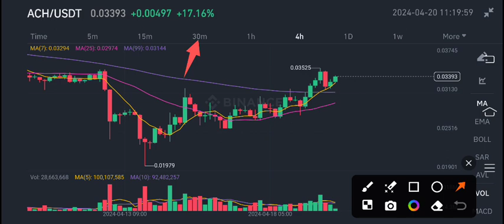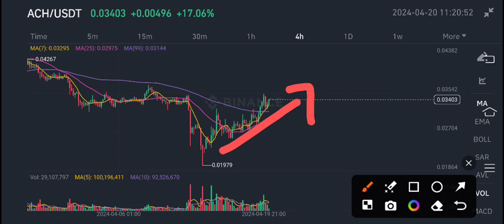ACH COIN News Today! Alchemy Pay ACH Price Prediction